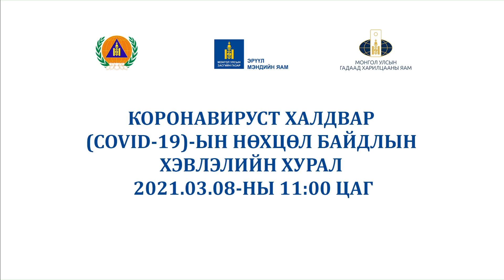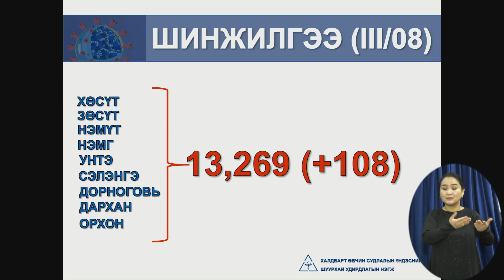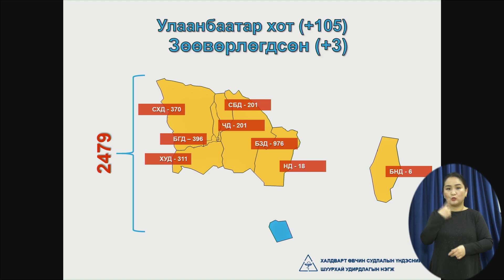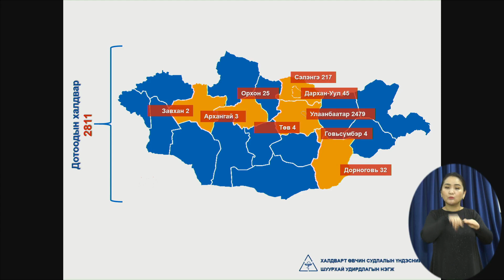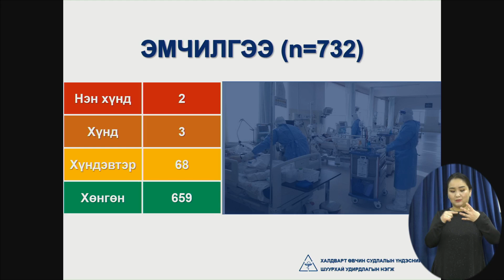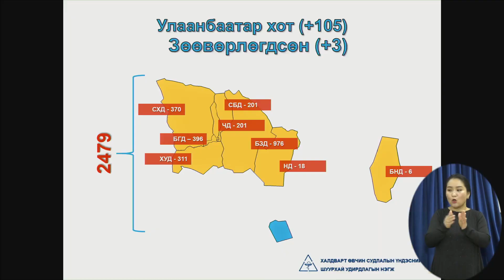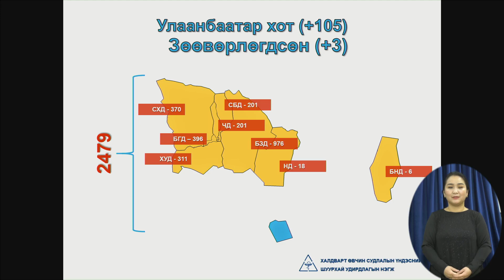"COVID-19" халдварын нөхцөл байдлын талаарх ЭМЯ-ны мэдээлэл /2021.03.08/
Эрүүл мэндийн яамнаас "COVID-19" халдварын нөхцөл байдлын талаар ээлжит мэдээллээ хийлээ. (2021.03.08-ны 11:00​​​​​​ ЦАГ)